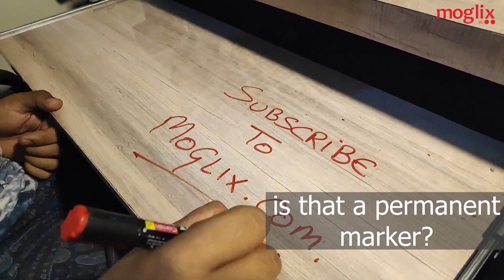Cool WD-40 Hacks & Uses!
WD-40 Multi-Use Product protects the metal from rust and corrosion, penetrates stuck parts, displaces moisture and lubricates almost anything. It even removes grease, grime and more from most surfaces.

About Moglix-
Moglix is India’s largest and fastest-growing B2B Commerce company specializing in B2B procurement of industrial products. We extend our expertise in the supply chain to solve problems related to digitization of the supply chain as well as making it GST compliant. We are growing at 300% year on year by continuously innovating to impact India’s $300 BN Manufacturing Sector.